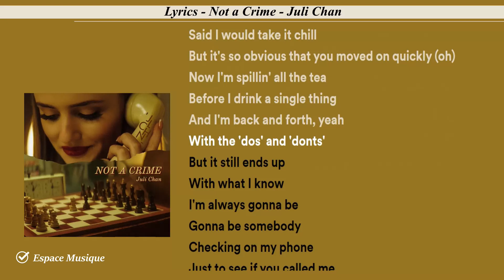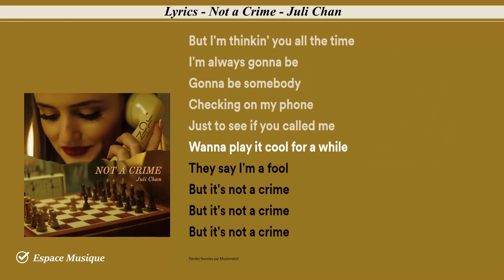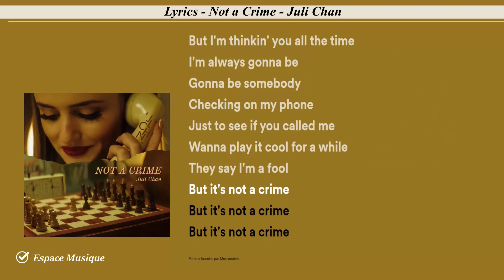Lyrics Not a Crime Juli Chan